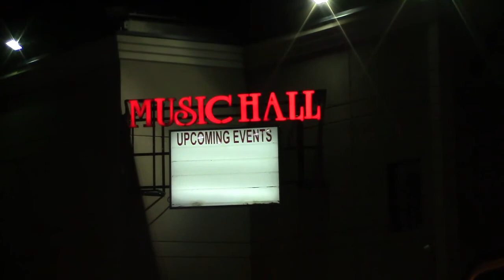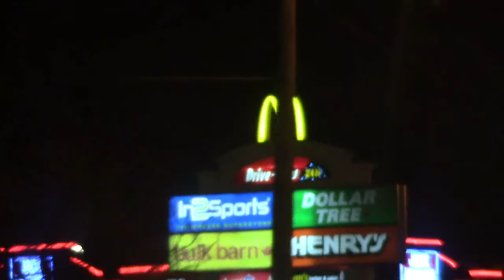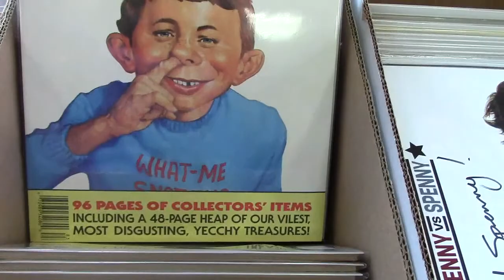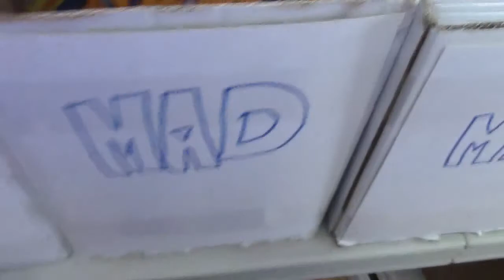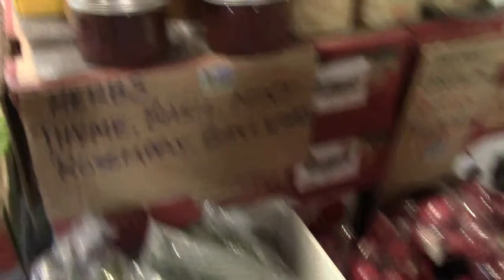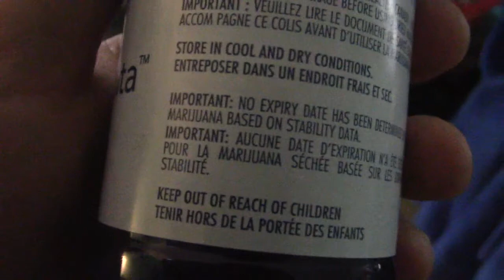notslim1 now 75 - meeting jonathan torrens, jeremy taggart & kenny hotz *vomit alert*